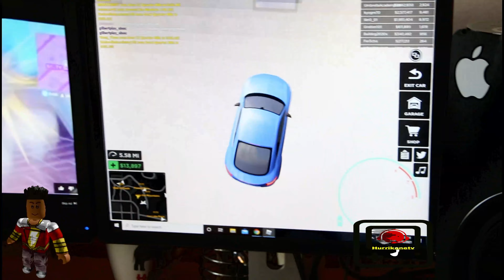Hurrikane Royalty family Gaming Roblox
Hurrikane  Roblox  | hurrikanetv Gaming
Hurrikane  watching Royalty family  Gaming Roblox